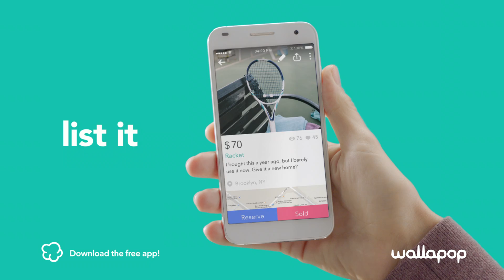Anuncio Wallapop USA "Tennis" 2 - Drop & Vase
Anuncio Wallapop USA "Tennis" versión 30"

Agencia: Drop&Vase

Direccción creativa: Ana Vida & David Freixanet

Dirección estratégica: Arnau Seix

Equipo creativo: Cata Gorosterrazu, Amaia Etxegoien, Carlos Tortajada, Carmela Serantes